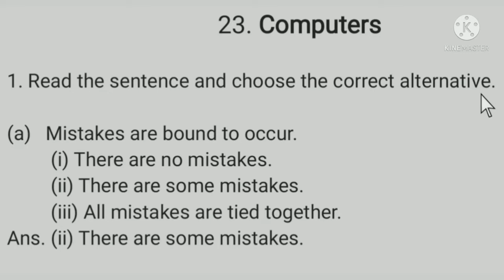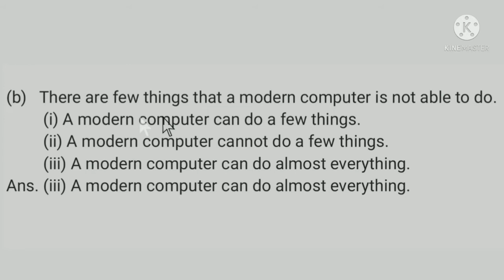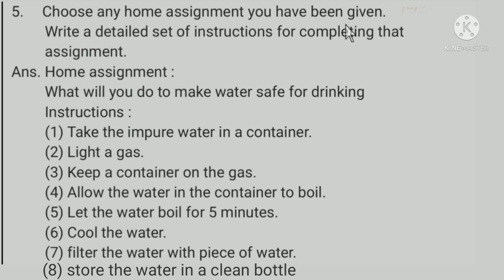4th English |chapter 23|Computers |Question answer in Hindi-Maharashtra Board#std_4th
4th English |chapter 23|Computers |Question answer in Hindi-Maharashtra Board#std_4th